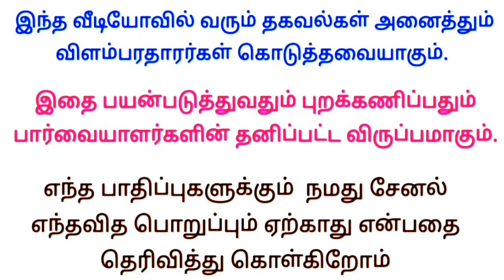Yamaha bike showroom job vacancy 2023 | tamil | Tamilnadu private jobs 2023 | today job vacancy 2023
இன்றைய வேலைவாய்ப்பு
வீட்டிலிருந்து வேலை 👇

Writing job
வீட்டிலிருந்து எழுதும் வேலை 👇

     ✅ மேலும் புதிய வேலைவாய்ப்பு தகவல்களை தினமும் பார்க்க 👇
கிளிக் பண்ணுங்க...👇

👉 SV JOBS

👉 Tamil Jobs

👉 TN jobs